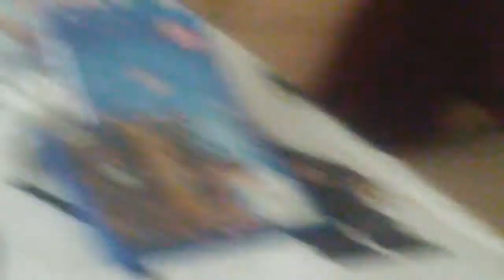Knack part 1